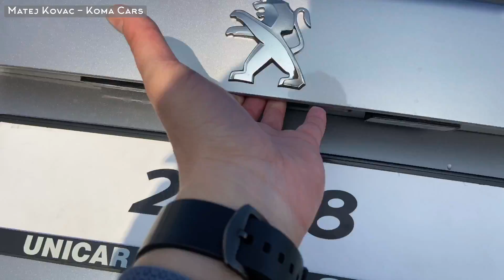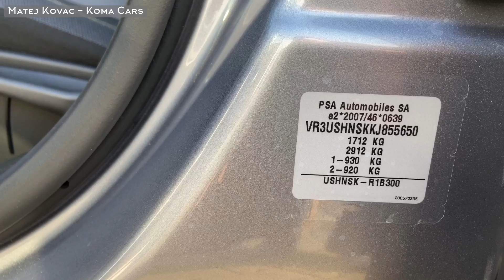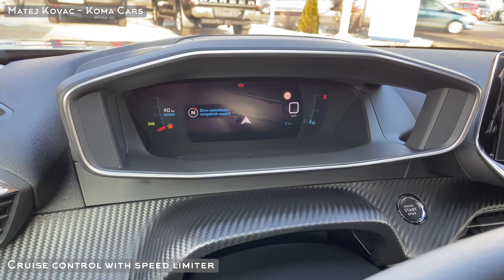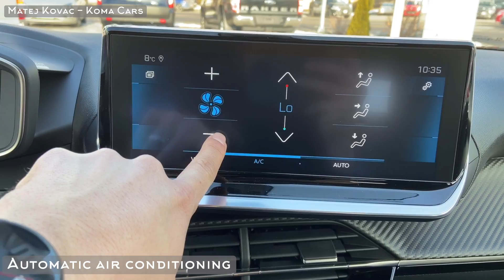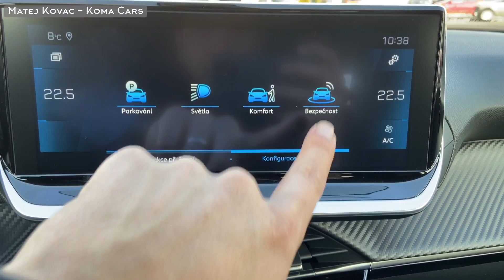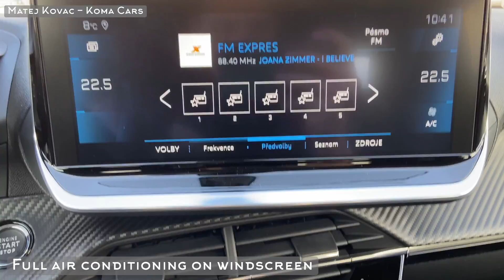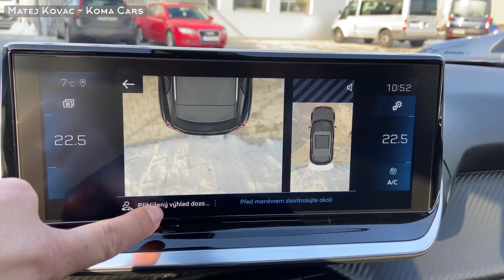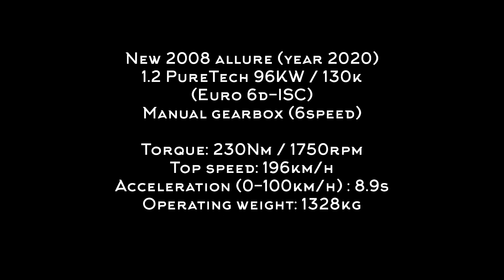Peugeot 2008 NEW (2020) Allure, walkaround detailed presentation, multimedia, interior, exterior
Krásny Peugeot NEW2008 Allure (rok 2020), Allure je vyšší stupeň výbavy,
1.2PureTech 96KW 130k, manuálna prevodovka M6, strieborná metalíza - ARTENSE, R17 hliníkové disky, SUV s vyšším podvozkom - svetlá výška v najnižšom bode 165mm pri nájazdových uhloch - 225mm. Dve originálne koncovky výfuku - nie falošné. Novinka predstavená v 2019. Auto je výborne odhlučnené, povedal by som nadpriemerný sound systém vo svojej triede a dobré jazdné vlastnosti - nová 2008 výrazne prekonala starý model.
- Elektrická parkovacia brzda
- Cúvacia kamera (Visio Park 1)
- 17" zliatinové disky SALAMANCA
- Pozdĺžne strešné nosiče
- Predná maska chladiča s chrómovými prvkami
- 3D digitálny prístrojový panel QUARTZ
- Podlaha kufra nastaviteľná v 2 výškach
- Poťah sedadiel TRAXX + svetlé obloženie stropu
- 6 airbagov (predné, bočné a hlavové)
- ESP + detekcia poklesu tlaku v pneumatikách + Asistent rozjazdu do kopca (Hill Assist)
- Bezpečnostné úchyty ISOFIX na zadných bočných sedadlách
- Automatické rozsvietenie svetiel- Dažďový senzor
- Tempomat / obmedzovač rýchlosti
- Pokročilý systém rozpoznávania dopravných značiek a odporúčania rýchlosti (STOP, Nesprávny smer, ...)
- Active Safety Brake (automatické núdzové brzdenie) + systém varovania pred zrážkou
- Upozornenie na možnú únavu vodiča- Systém upozornenia na nechcené prekročenie jazdného pruhu
- Predné svetlomety s LED technológiou a parabolou
- Zadné LED svetlá s motívom troch levích pazúrov- Zadné parkovacie senzory
- Automatická jednozónová klimatizácia RE07
- Bezkľúčové štartovanie
- Elektricky sklápateľné spätné zrkadlá
- Elektrochrómatické vnútorné spätné zrkadlo
- Výškovo nastaviteľné sedadlo spolujazdca
- Odkladací priestor na smartfón v stredovej konzole
- Predná lakťová opierka
- 4 zásuvky USB (2 v prednej stredovej konzole
- 1x DATA Type A + 1x RECHARGE Type C, 2x v zadnej konzole - RECHARGE Type A)
- Peugeot Connect SOS & Assistance
- Predné hmlové svetlomety PR04
- Extratónované zadné bočné okná VD09
- Rádio s 10" dotykovým displejom + NAVIGAČNÝ SYSTÉM + DAB Tuner
- 3D navigačný systém + funkcia Mirror Screen (1)
- Rádio s Digitálnym DAB Tunerom

demonštrácia kufra, demonštrácia svetiel, predvedenie kufra, batožinového priestoru, rozmery hĺbka, šírka, dĺžka, technické informácie, výbava, prezentácia infotainmentu, prezentácia motorovej časti, odkladacích priestorov, icockpit, ukážka materiálov a schopností vozidla.